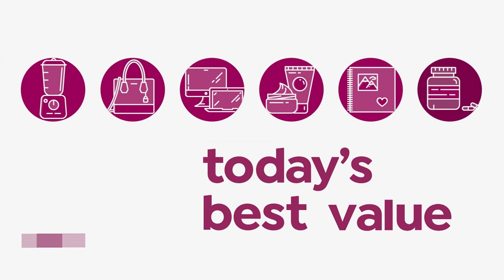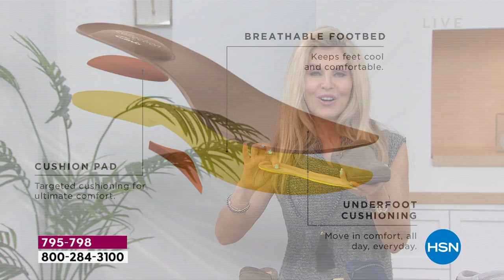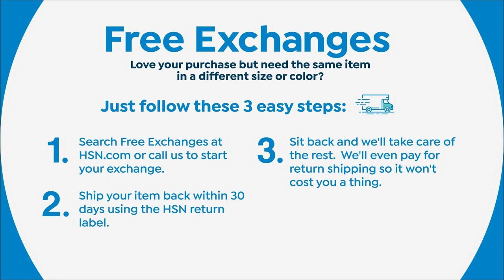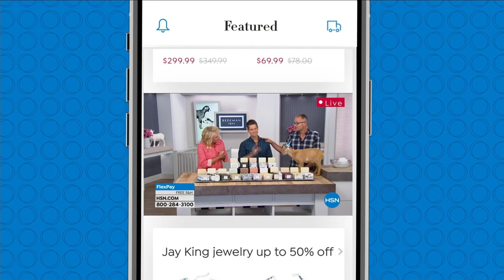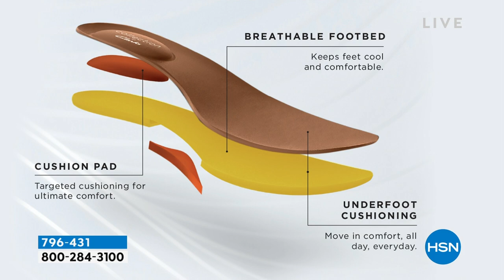HSN | Clarks Footwear 09.22.2022 - 12 AM